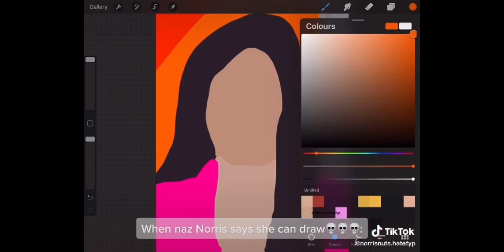Another Norris Nuts Hate page | Norris Nuts Tea